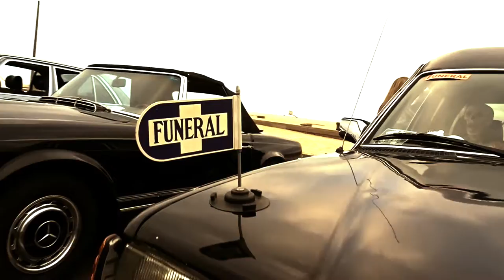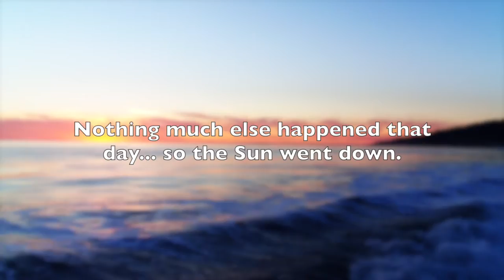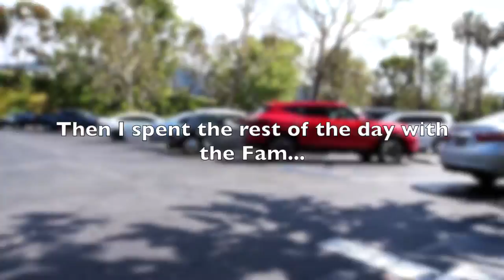DICK VAN DYKE HITS EASTER WHEELS AND WAVES MALIBU - FIREBALL MALIBU VLOG 920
DICK VAN DYKE HITS EASTER WHEELS AND WAVES MALIBU - FIREBALL MALIBU VLOG 920 - After a Mercedes stint in Huntington Beach with Paul Grisanti Fireball does Easter Wheels and Waves with legend Dick Van Dyke and gives Ice Cream to his grand daughter... for the first time!